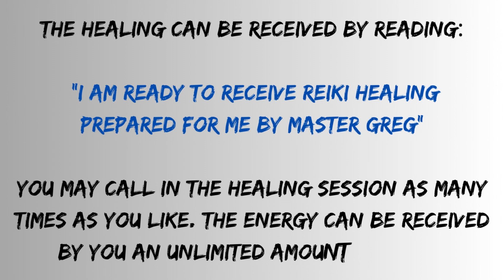Reiki For the World | Reiki Session | Instant Access | Life Force Energy | Free & Unlimited Healing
Distant Reiki emerges as a profound and universal healing force that transcends borders, cultures, and languages, offering its transformative energy to people all around the world. With practitioners from different corners of the globe channeling healing intentions and unconditional love, distant Reiki becomes a powerful conduit for promoting healing on a global scale. This interconnectedness allows distant Reiki to reach individuals in remote regions, disaster-stricken areas, and those facing personal challenges in any part of the world. As healing energy knows no boundaries, distant Reiki creates a web of compassion and support, fostering a sense of unity and collective healing for the entire world. In times of crisis and beyond, distant Reiki serves as a beacon of hope, nurturing not only physical well-being but also emotional and spiritual growth. Its universal accessibility makes it an inclusive and harmonious tool, encouraging a shared journey towards a healthier, more balanced, and enlightened global community.

To receive the healing at anytime, any place, and as many times as you like: just ask for it, and accept it.

This healing session has been prepared by Reiki Master Greg who works with healing energies since 2005.
Greg's been attuned to: Usui Reiki, New Usui Reiki, Full Spectrum Healing, Lavender Flame, Silver Violet Flame, Karuna Ki Reiki, Kundalini Reiki, Imara Reiki, Green Tara Seichim, Golden Ray Empowerment, Gold Reiki, Axiatonal Lines Connection, Higher Self Joy/Bliss Connection, The Orb of Life.
In distant healing Greg often uses the power of connection via: Angelic Sphere of Light and/or Reiki Chi Balls.

What can be anticipated in the healing?

Warmth, tingling, or a gentle flow of energy may be felt throughout your body as you unwind and give in to the healing energy. Numerous clients claim to experience intense calm, clarity, and renewal both during and after the session.
The length of the session varies from person to person, and typically it takes between 15 to 30 minutes.

Note: Distant Reiki healing is not a substitute for medical treatment. It complements and supports traditional healthcare practices. Please consult with a qualified healthcare practitioner for any medical concerns or conditions.

Thanks to everyone for your loving support. It truly means a lot to me. I wish you all an abundance of miracles & blessings! Take care, Greg.

All of my videos are intended to make healing available to everyone. It is a great honor for me to be a part of this free Reiki experience, where I can pay it forward to all beings. ❤️

My Etsy Shop

"Understanding Distant Reiki" eBook by Reiki Master Greg Senecki
Discover the transformative world of distant Reiki healing with my comprehensive eBook "Understanding Distant Reiki". Whether you are a curious beginner or an experienced practitioner, this guide will deepen your understanding and empower you to harness the incredible healing energy that transcends physical boundaries.
Explore the concept of energy and how it influences our well-being. Gain insight into the principles and techniques of distant Reiki healing, and learn how to establish a profound connection with the recipient. Discover the science-backed research supporting the efficacy of distant healing, debunking common myths and misconceptions along the way.

Reiki supplies